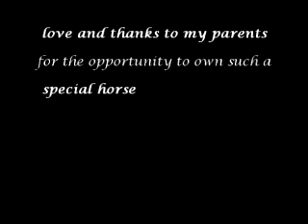Boure Cel 2013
Bouré World Grand Champion Amateur 15.2 and Under
Tennessee Walking Horse National Celebration 2013